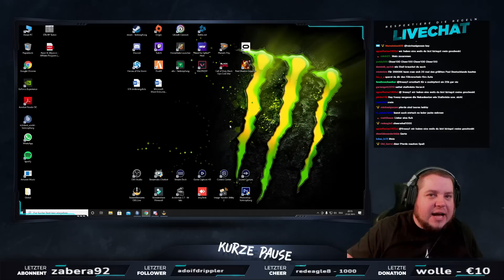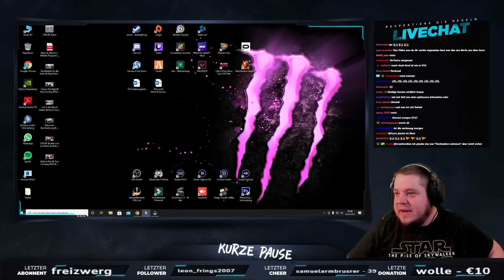Best Of Februar 2021 👑 Freasy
Twitch Best of Februar

▼ Mehr Informationen hier in der Beschreibung ▼
►Mitspieler:

►►Keys Günstig Kaufen:
(Reflink damit unterstüzt du mich kostenlos)